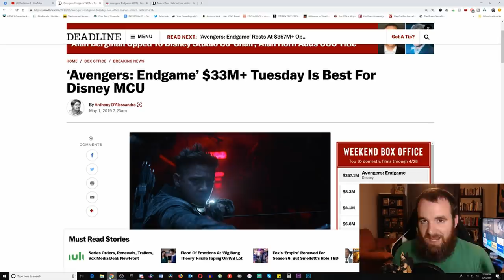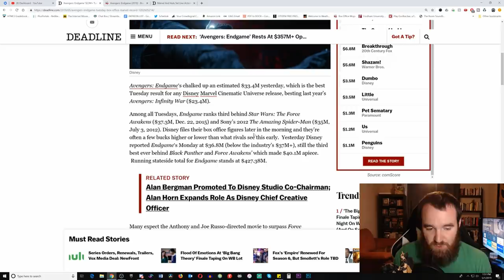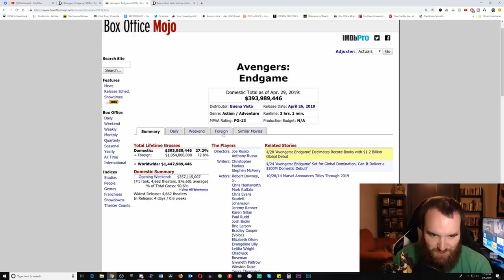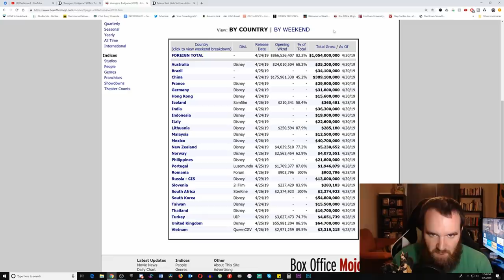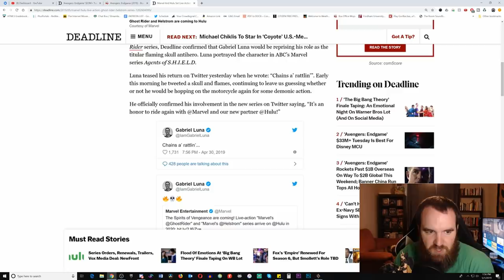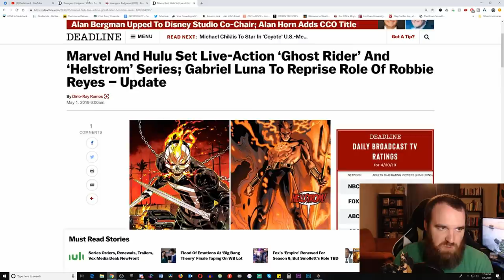Marvel Teams With Hulu for Ghost Rider as Endgame Marches to $2 Billion